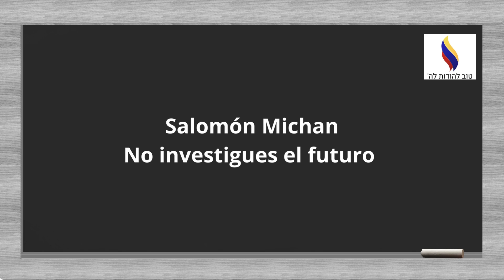Salomón Michan - No investigues el futuro